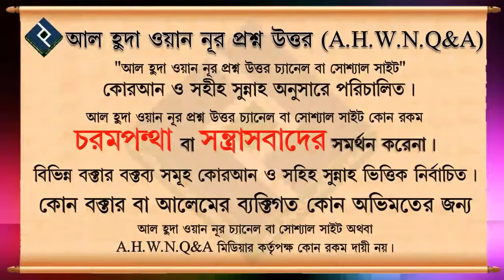কারোর নামে কুরবানি হয়না ᴴᴰ┇শাইখ মোহাম্মদ রাশীদ আহমদ